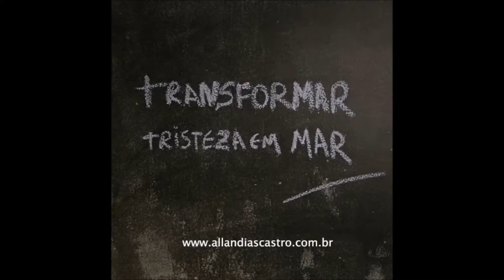O Mar ensina-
Allan Dias Castro